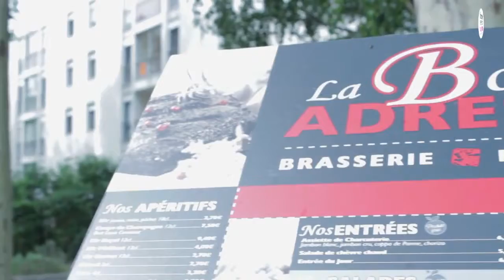La Bonne Adresse - Restaurant Rennes - RestoVisio.com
Adresse: 30 avenue Henri Fréville 35200 Rennes

Le restaurant Le Bonne Adresse est situé à 100 m du métro Henri Fréville et à proximité du centre commercial Alma.

Toute l&#39;année, venez déguster des plats préparés maison à travers diverses formules. S&#39;ajoutent également des pizzas à consommer sur place ou à emporter.

 Selon vos envies du moment: , Business, Convivial, Brasserie / Bistrot, Burgers, Pizza, Viande